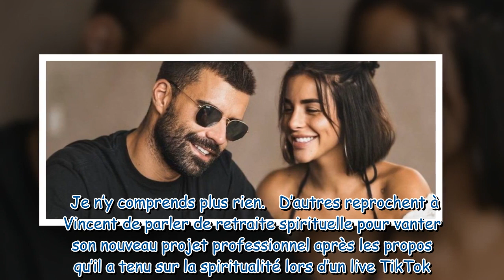Vincent Queijo et Rym Renom séparés ils dévoilent leur tout nouveau projet commun !